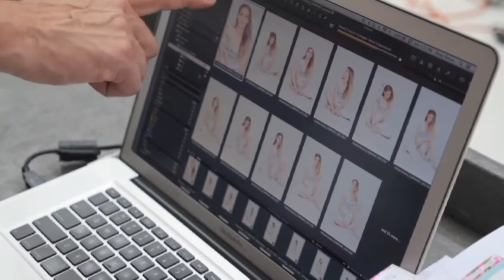A look behind the scenes at stunning Amber Heard's cover shoot